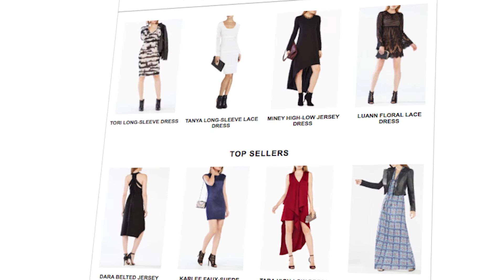ReSci Success Story | BCBG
BCBG Max Azria is a premiere women's fashion brand with 550+ retail stores. The brand had a basic batch-and-blast trigger email program that customers were not responding to because it is irrelevant. Hear directly from Michelle Magallon, the SVP of Digital Commerce, and learn how ReSci increased BCBG's lifecycle marketing revenue by 1.5X by leveraging machine learning technology and predictive algorithms through our AI-powered platform.